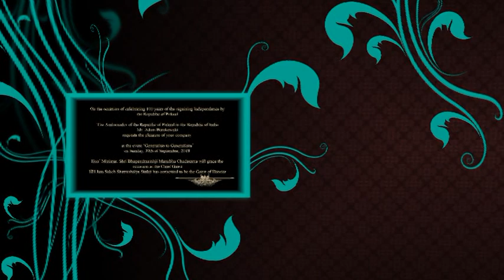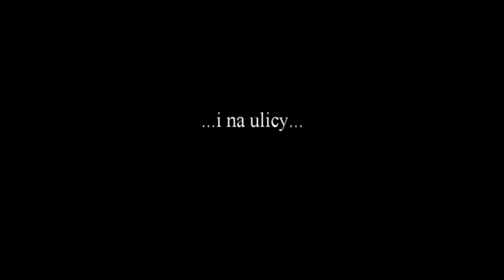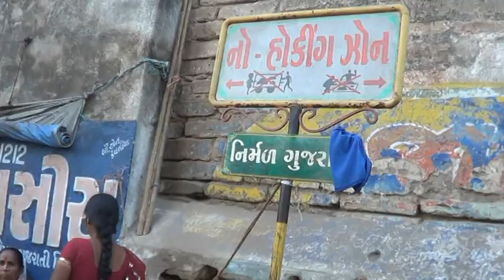Jamnagar 1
1/4